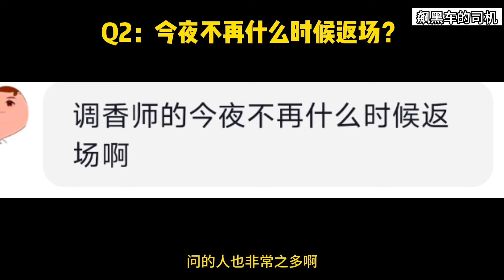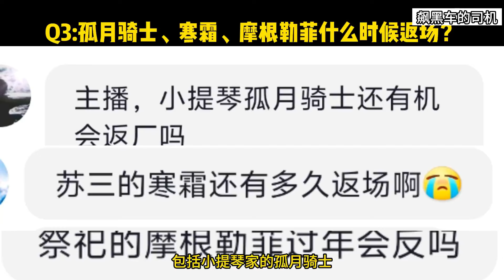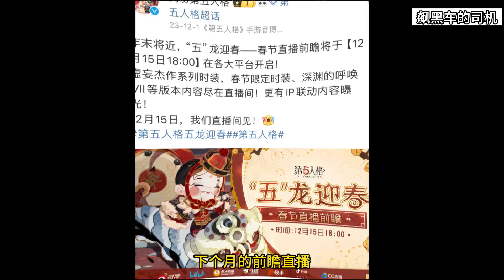【第五人格2563】近期常见问题汇总解答（第六期）